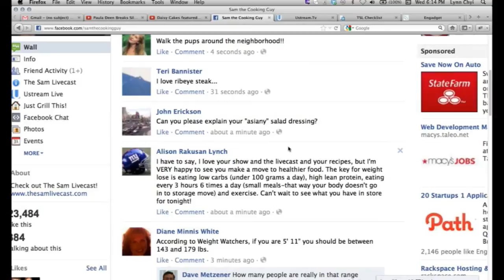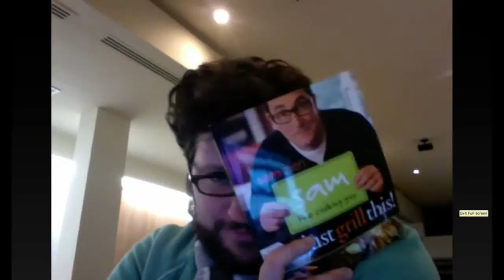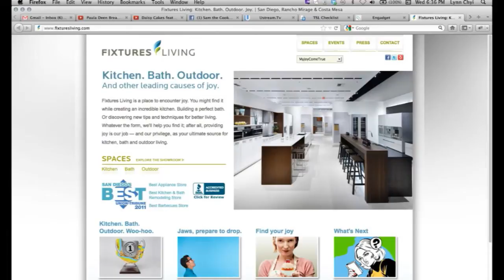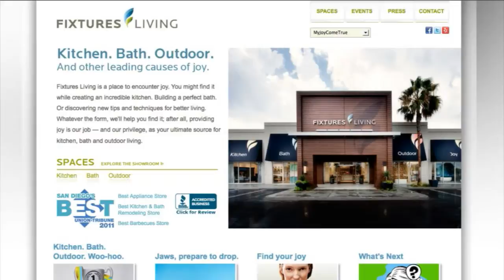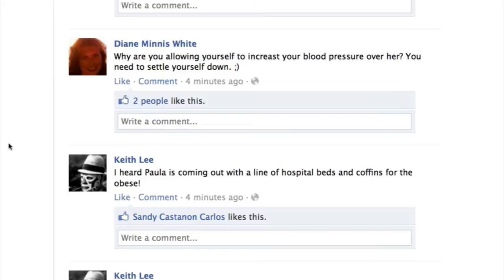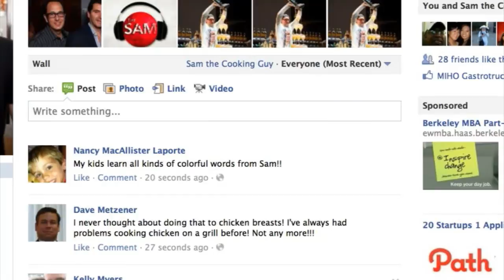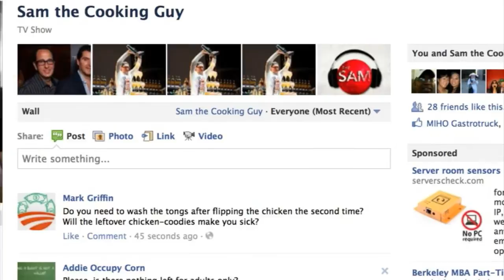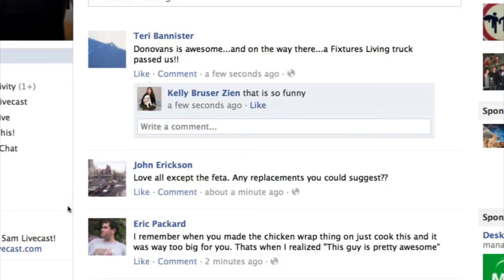Mediterranean Chicken Wraps. Paula Deen, seriously? | SAM THE COOKING GUY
On today's show we make a Mediterranean Chicken Wrap that will blow your mind right in front of your face. It's in honor of a little weight watching on our part (and Paula Deen's serious failure to contribute anything to the society's medical issues) to make a healthy dinner that does not skimp on flavor one bit. Imagine lean, well-seasoned seared chicken breast rolled into a wrap with a light green salad dressed with a red wine vinaigrette and a sprinkle of tangy feta cheese. Wait, stop imagining and watch the show because it looks as good as it tastes too.